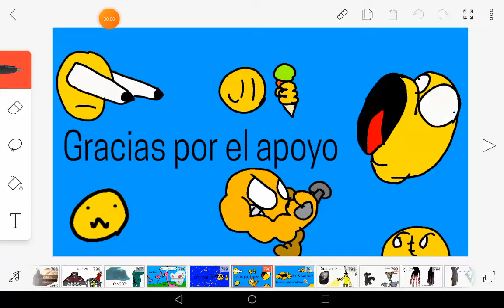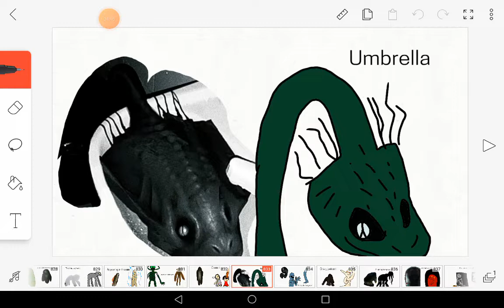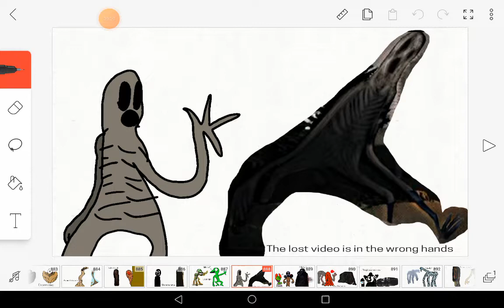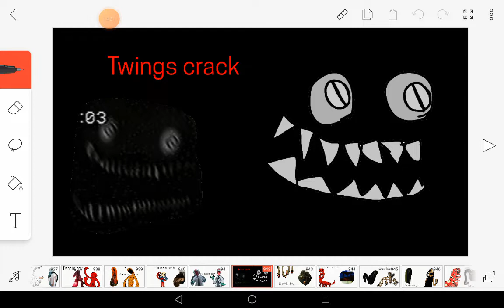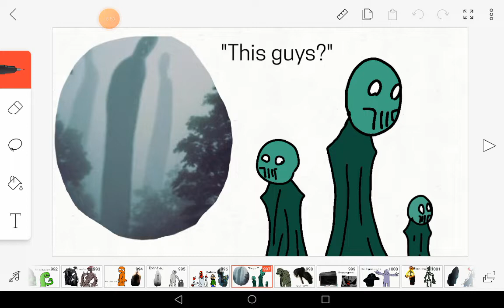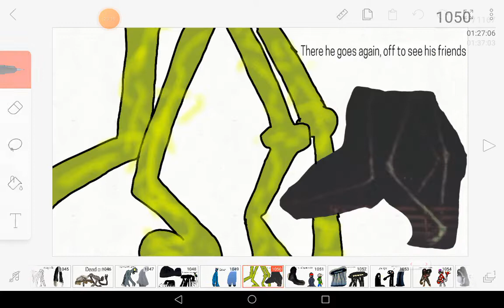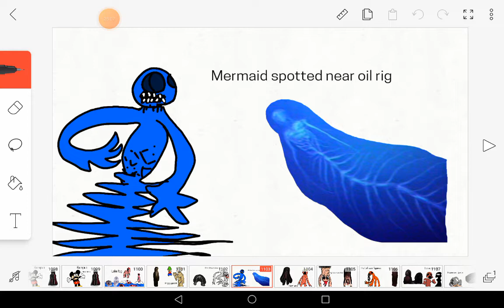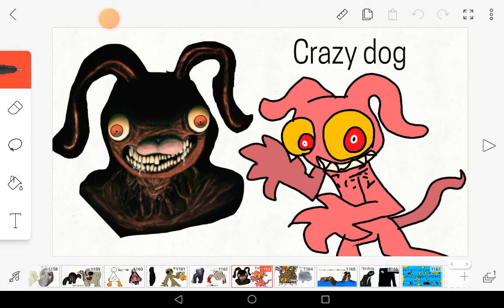criaturas de otros creadores pero con mi arte 😎👌parte 12 (VOTACIÓN EN LA DESCRIPCION)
Díganme que quieren que agamos con mi arte para la próxima parte
1: CrEePyPasTas

2: fotos curseadas

3:memes